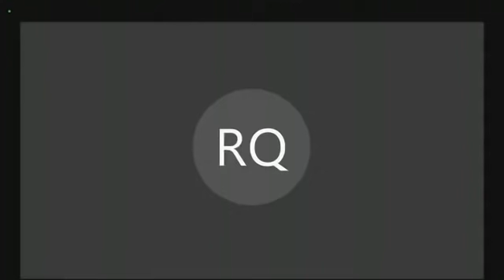Warren To Fed Vice Chair: I'm Asking Biden To Replace You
During today's Senate Banking Committee hearing, Sen. Elizabeth Warren (D-MA) told Federal Reserve Vice Chair Randal Quarles she would be recommending his being replaced to President Biden.